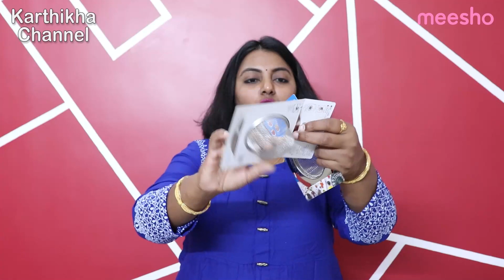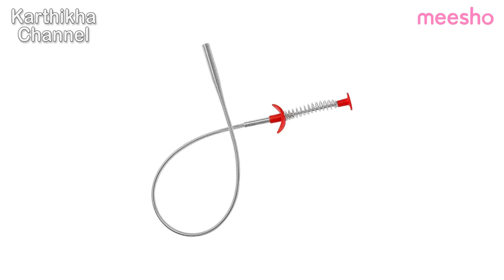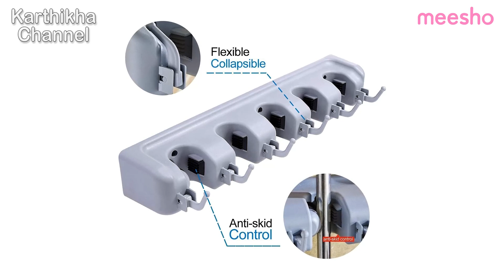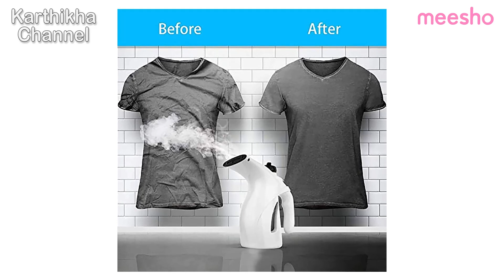Bathroom & Home Cleaning Essentials | மிகவும் தேவையான பொருட்கள் | Karthikha Channel Haul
PRODUCT CODES 👇
Floor Cleaning Mop : 8933396
Fan Cleaning Flexible duster : 8933397
Sink Pipe Cleaner : 13057762
Sink Strainer set of 2 : 13057763
Water Dispenser : 9778657
Face Streamer : 9361076
Leaf Shape Soap Case : 18224101
Soap box set of 3 : 12590263
Bathing Brush : 13846235
Sink Corner tray set of 2 : 11972063
multipurpose 6 plastic holder : 10981767
Mop & Broom Holder : 10091553

Dress in this video : 7263171

மீசோ  App-ஐ , கீழே உள்ள லிங்க்கை  கிளிக் செய்து, உங்கள் மொபைலில் பதிவிடலாம்.
நீங்கள் ஆர்டர் செய்யும் முதல் பொருளுக்கு  30% (Max Rs. 100)  தள்ளுபடி பெறலாம் .
பொருள்  பிடிக்கவில்லை எனில், 7 நாட்களுக்குள் பொருளை கொடுத்து பணத்தை திரும்ப பெறலாம்.

Summer Nighties 👇 :
✨ Brown Cotton Kaftan Nighty : 17578353
✨ Blue Color  : 16834691
✨ Blue Color (Same Type) : 16833946
✨ Black Nighty with Pocket : 16834692
✨ Trendy Cotton Kaftan Nighty : 4092857
✨ Trendy Cotton Kaftan Nighty Cream Color : 4092855
✨ Combo Set of 3 : 19832656
✨ Pink Color Maxi Nighty : 19779111
✨ Greenish Yellow Nighty : 21719092

Summer Kurtis 👇 :
✨ Green Kurti: 10659842
✨ Magenta Kurti : 19559731
✨ Blue Kurti : 18565461
✨ Baby Pink Kurti : 18565460
✨ Parrot Green Kurti : 1688900
✨ Red Short Top : 18139750
✨ Black Short Top : 12071945

My Favorite Kanchipuram Silks :
✨ Bottle Green with Yellow : s-18085923
✨ Pink Color Saree : S-18580344
✨ Green Color Saree : S-19000751
✨ Red with Pink : S-18580561
✨ Brown with Pink : S-16398376
✨ Bottle green with Pink : S-19000748
✨ Rayon Red : S-16876207
✨ Orange Color Designer Gown : s-9898700
✨ Bangles : S-12591743
✨ Red & Orange Saree : S-18063778
✨ Green with Sky Blue Saree : S-15756675
✨ Sky Blue with dark Blue :S-16424659
✨ Green with Royal Blue : S-5821410
✨ Black Saree : 15139568